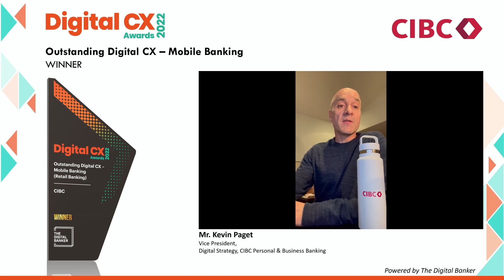DCX22 - Outstanding Digital CX - Mobile Banking (Retail Banking) (CIBC)